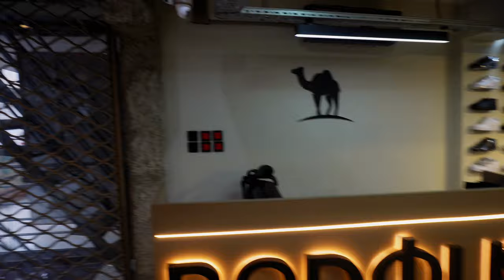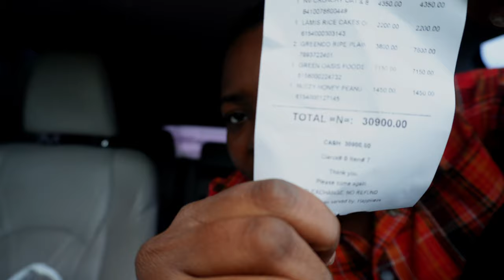WEEKLY VLOG: Opening a new store + Sunday brunch + podcast guest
Hi my darlings! In this video, i go for sunday brunch with my friend, bank runs and give you guys a sneak peek of our NEW STORE🕺🏽🕺🏽🕺🏽🕺🏽